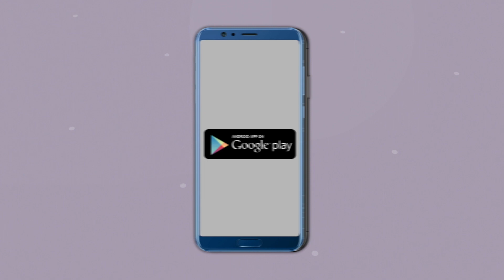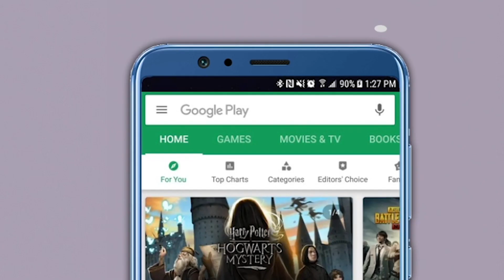Devendra Fadnavis | मेट्रो कारशेड समितीच्या अहवालानंतर फडणवीसांचा ठाकरे सरकारला सल्ला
मुख्यमंत्री उद्धव ठाकरेंनी सत्तेत आल्यानंतर सर्वप्रथम आरेमधील मेट्रो कारशेडच्या कामाला स्थगिती देण्याचा निर्णय घेतला. डिसेंबर २०१९ मध्ये मुख्यमंत्र्यांनी मेट्रो कारशेडला पर्यायी जागा शोधण्यासाठी समिती नेमली. या ४ सदस्यीय मेट्रो कारशेड समितीने मंगळवारी (२८ जानेवारी) मुख्यमंत्र्यांकडे अहवाल सादर केला आहे. मेट्रो 3 कारशेड अन्यत्र हलविणे व्यवहार्य नसल्याने कारशेड आरेमध्येच व्हावे, अशी शिफारस या अहवालात करण्यात आली आहे. याच पार्श्वभूमीवर माजी मुख्यमंत्री देवेंद्र फडणवीस यांनी आता प्रतिक्रिया दिली आहे. व्यापक जनहितासाठी काही कठोर निर्णय घ्यावे लागतात, फडणवीसांची प्रतिक्रिया